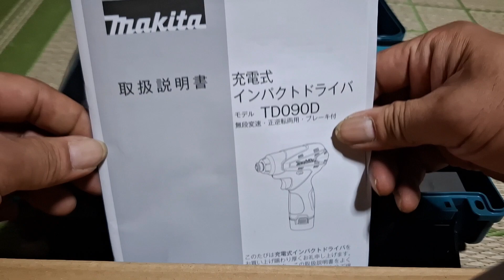マキタ充電式インパクトドライバTD090D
自宅の修繕にマキタ充電式インパクトドライバTD090Dを購入しました。軽くてとても良い商品です。